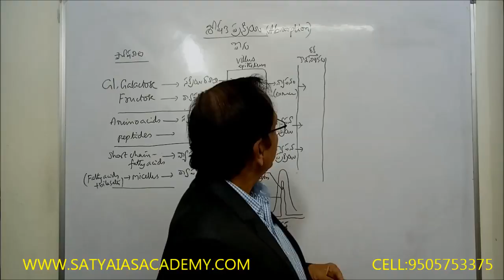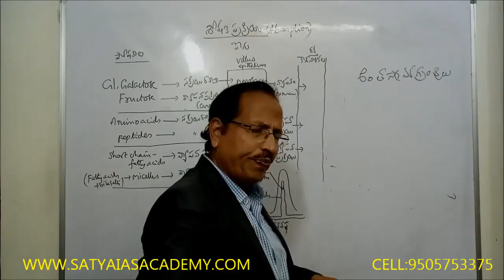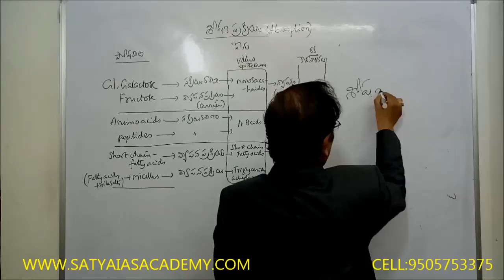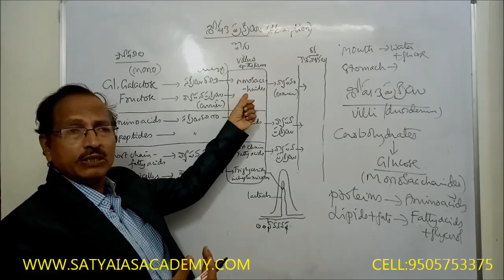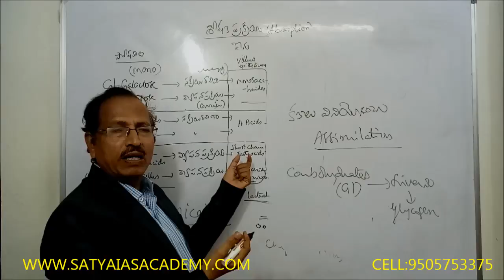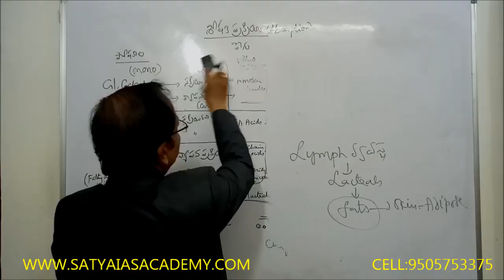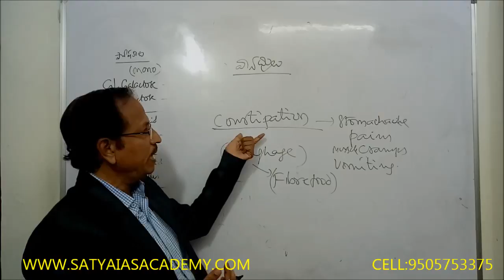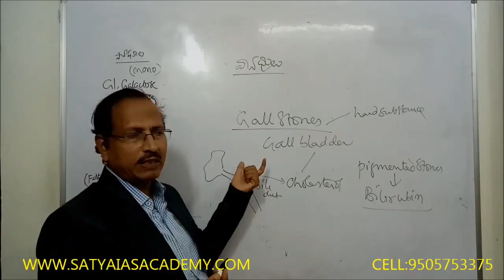SCIENCE AND TECHNOLOGY CLASS 13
(ABSORPTION)
          BY
Dr.KRISHANA KUMAR
SATYA IAS ACADEMY CIVILS,APPSC,TSPSC ONLINE